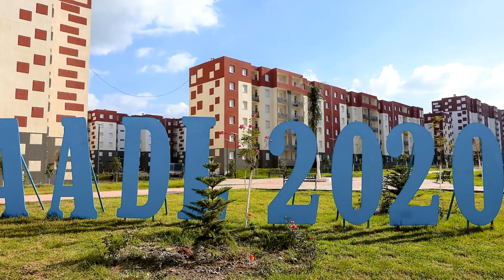💪😍الله اكبر صور مذهلة من السماء💪👍من اجمل الاحياء في الجزائر 💪😍😱😍BLIDA 3500 LGT BOUINAN AADL 2020